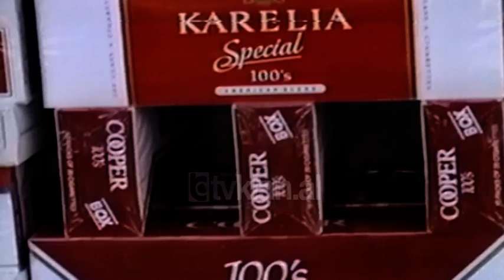Cigaret kontrabandë (13 Nëntor 1999)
50 milion lekë mall paketash kontrabandë janë sekuestruar nga Policia në kryeqytet. Mbrëmë vonë Reparti Shqiponja dhe agjentët e krimit ekonomik kanë sekuestruar në banesën e një shtetasi sasinë më të madhe të cigareve të padokumentuara. 12 mijë paketa pa pullë fiskale të Ministrisë së Financave dhe dhe 19 mijë paketa të tjera me pullë fiskale por që dyshohet të jenë të falsifikuara janë gjetur dhe më pas sekuestruar në shtëpinë e shtetasit Engjëll Hashimi.
Policia pas sekuestrimit të cigareve dhe dorëzimit të tyre në magazinat e rezervave të shtetit, ka prangosur dhe zotëruesin e tyre 52 vjeçarin Hashimi me një dosje penale nën akuzën e kryerjes së veprës penale të kontrabandës së mallrave për të cilët kryhen akcizë.
Pas kësaj Policia po punon për zbulimin e ardhjes së një sasie kaq të madhe të mallit të cigareve kontrabandë në duart e një njeriu që nuk ekziston në listat e policisë dhe zbulimin e ndonjë rrjeti të mirëorganizuar.